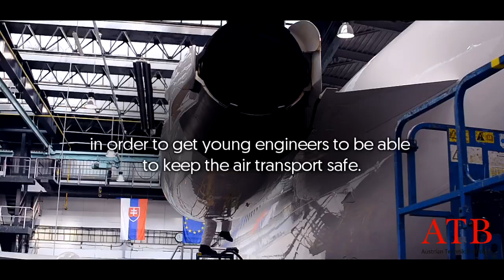ATB- Austrian Airlines Technik-Bratislava (+ slovak voice-over )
ATB- Austrian Airlines Technik-Bratislava

video produced by Karolina Eckhardt, 2017.